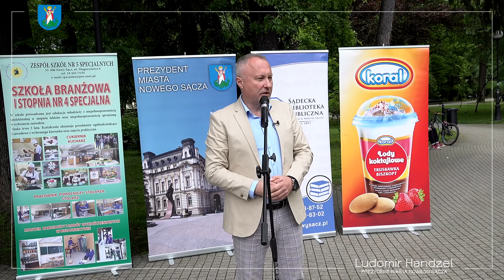🧑Dzień Dziecka z Sądecka Biblioteką Publiczną na nowosądeckich Plantach. 👧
👍Dziś świętowaliśmy Dzień Dziecka w szczególny sposób.
📚Na nowosądeckich plantach została otwarta Biblioteka Plenerowa. 📚
📖Po oficjalnym otwarciu obyło się głośne czytane w ramach XX Ogólnopolskiego Tygodnia Czytania Dzieciom.📖
🍧Nie zabrakło tez upominków dla najmłodszych. 🍧
Sądecka Biblioteka Publiczna im. Józefa Szujskiego